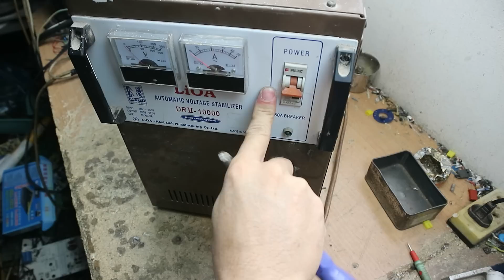Chiếc Lioa 10KVA này hỏng rất nặng!Sửa xong dễ dính bảo hành lại các bạn ạ!